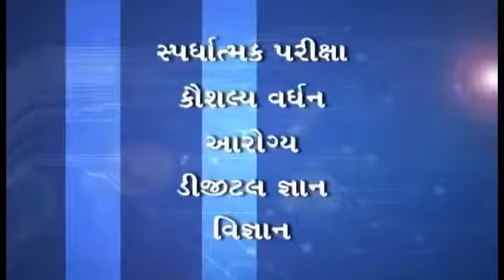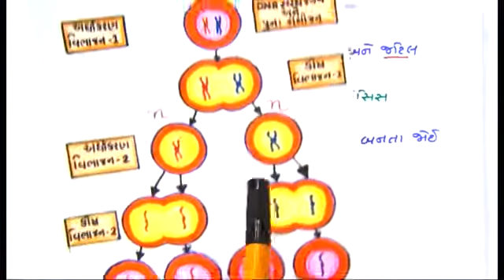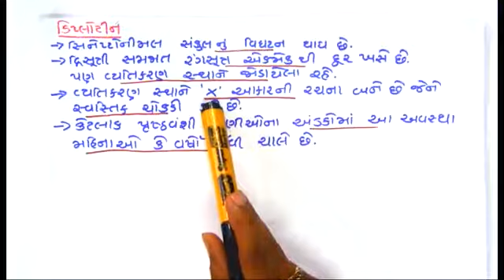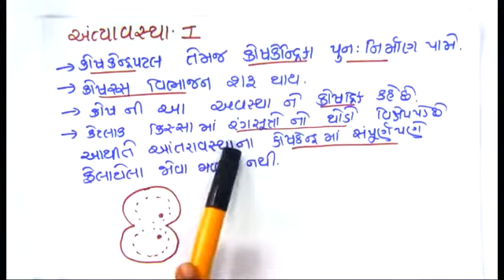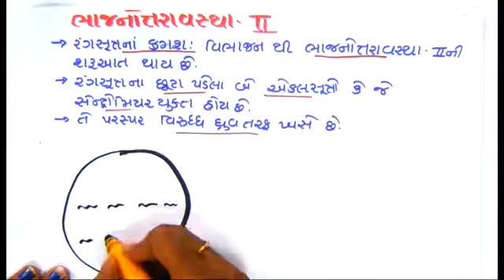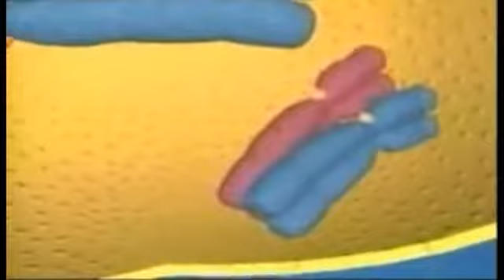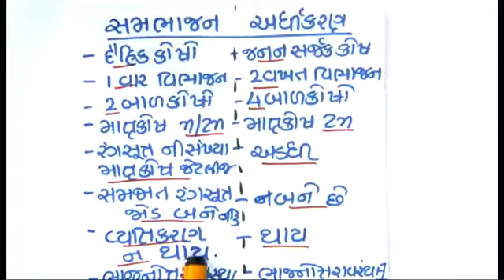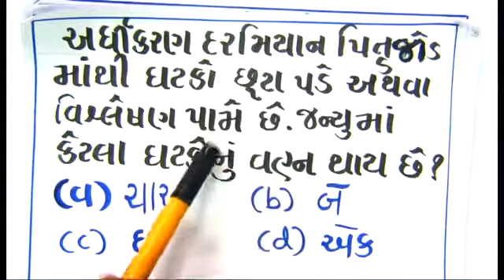STD. 11 Science Biology Unit-10 (Bhag-2)